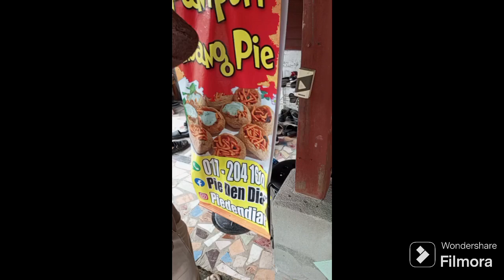Panipuri Halal Air Tangan Orang Sungai Besar Punya : Abang Pie 0172041619